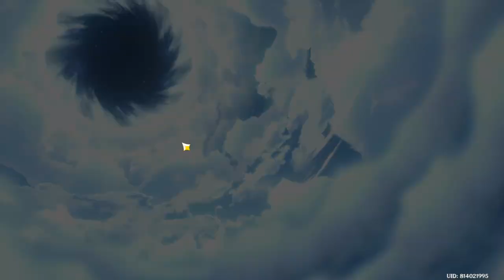genshin 1 sept grind